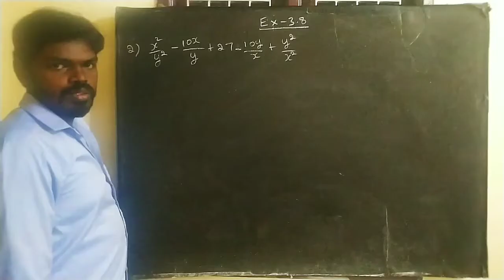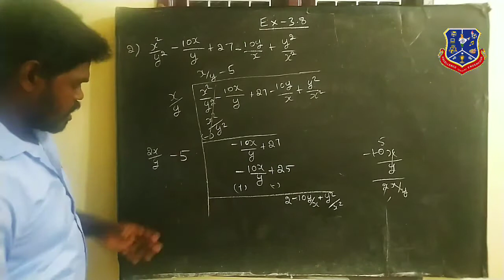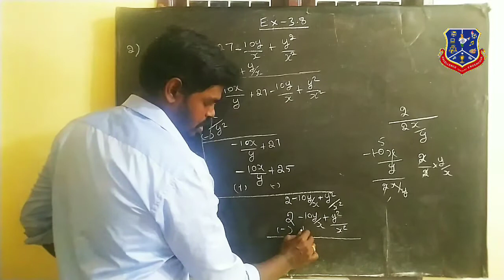TN 10TH MATHS SPEED TRICKS ALGEBRA EX-3.8 SUM NO2